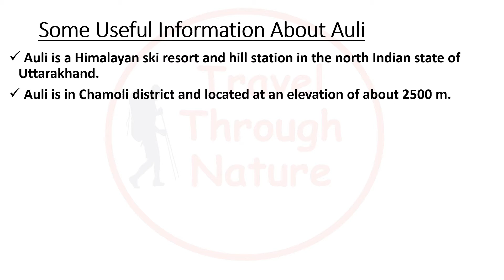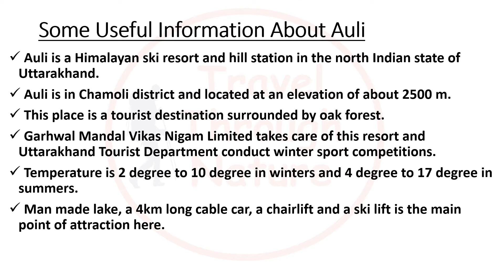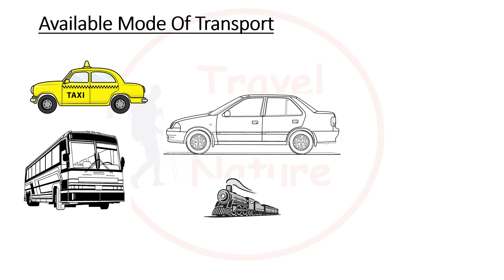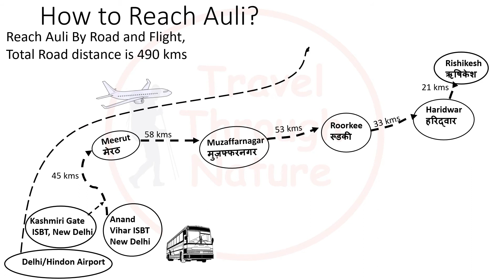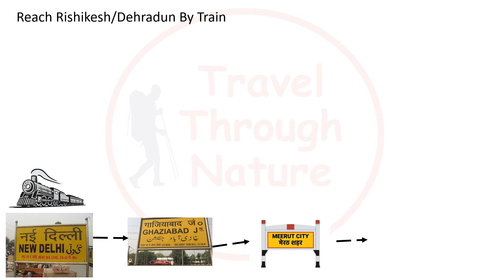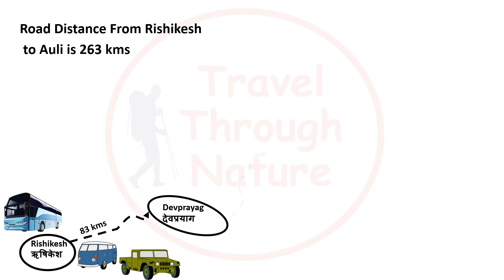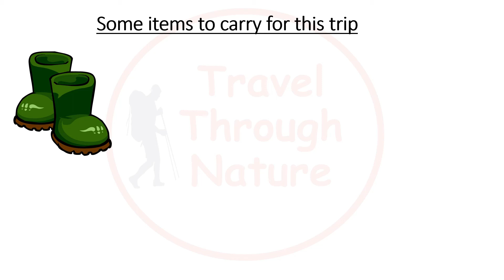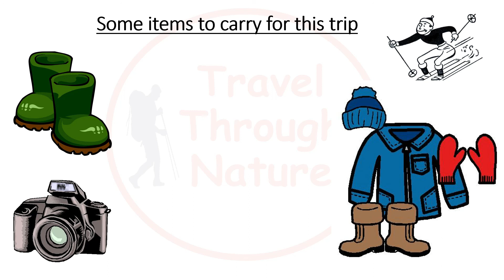Delhi to Auli by Flight I Delhi To Auli by Train II Delhi to Auli by Bus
Delhi to Auli by Flight I Delhi To Auli by Train I Delhi to Auli by Bus

MY CAMPING SETUP -
⚫ Portable Stove For Camping
⚫ Tent 100% Waterproof
⚫ Gas Cylinder For Stove
⚫ USB Bulb 5W For Camping
⚫ Portable Kitchen Cooking Set For Camp
⚫ Water Bag Camping Hiking (5L)
⚫ Sleeping Bag (+7 to 10 Degree)
⚫ Sleeping Bag (-10 °C to 0 °C)
⚫ Trekking Hiking Stick
⚫ Travel Bag Hiking Backback
⚫ Travel Camping Lantern
⚫ Foldable Chair Camping, Travelling

MY GADGETS -
⚫ My Phone
⚫ Mi 20000mAH Power Bank 18W Fast Charging

Please share your comments and feedback.

In this video, you will get the complete route details from Delhi to Auli by all means of transport. The best activities to do in Auli, Auli trip cost, Auli tour guide, Auli snowfall all the information is covered in this video in the form of the infographic. You will also get to know the Auli tour plan and the cost of travel, how to reach Auli from Delhi.